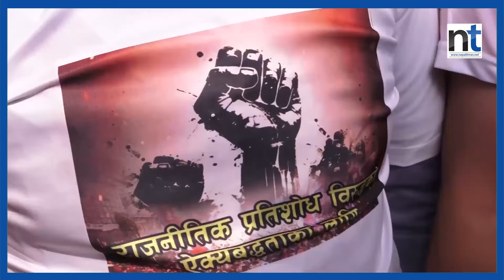रास्वपाको नाराःओइ सरकार ओइ, ८७ अर्ब र यती–ओम्नी खोइ ?|| Nepal Times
Produced By: Nepal Times Media Private Limited
News Edited By: Harihar Nepal
Video Edited By : Nepal Times